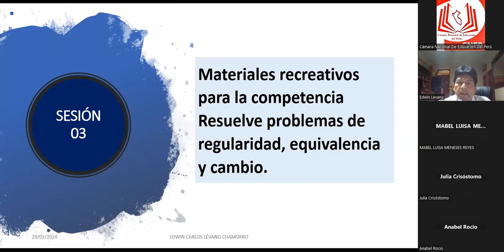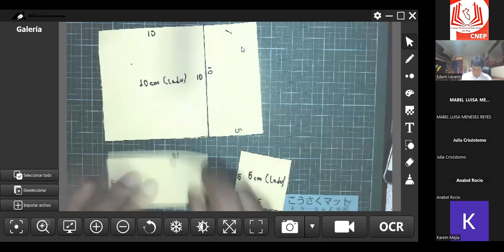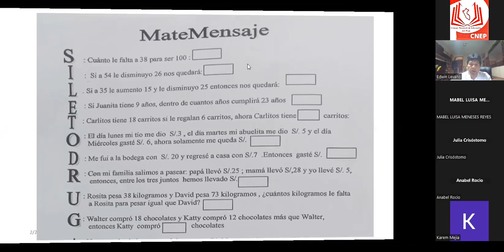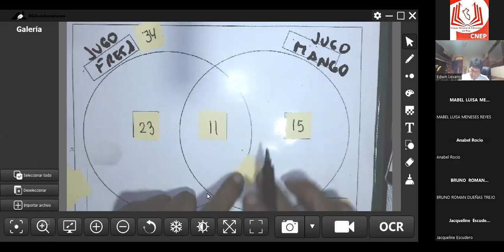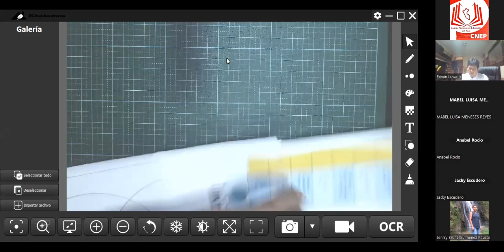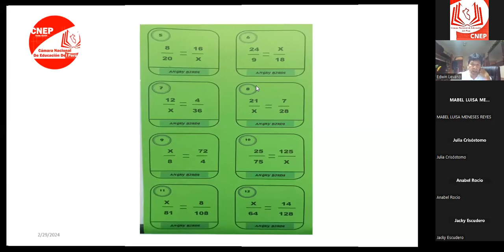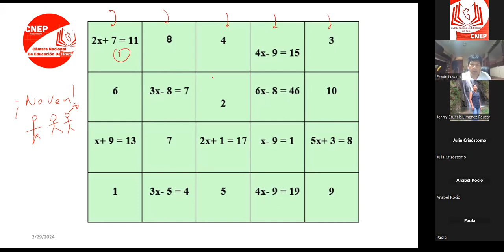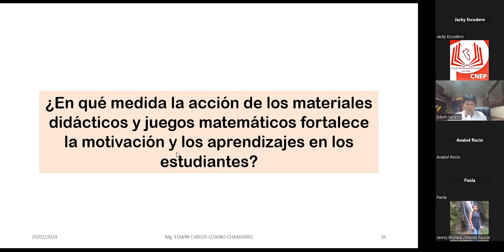Elaboración de materiales lúdicos recreativos para la enseñanza matemática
3era sesión
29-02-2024